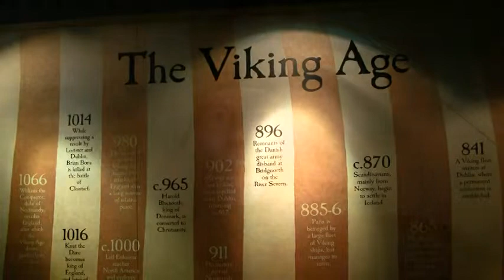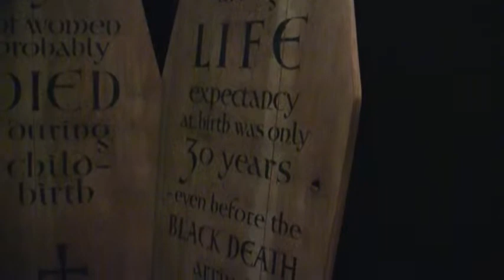Sights & Sounds of Dublin, Ireland